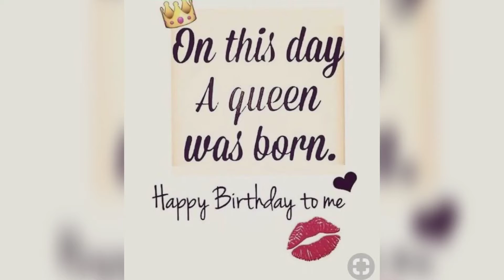Happy Birthday🎂🍰 To Myself ❤️ Watsp status